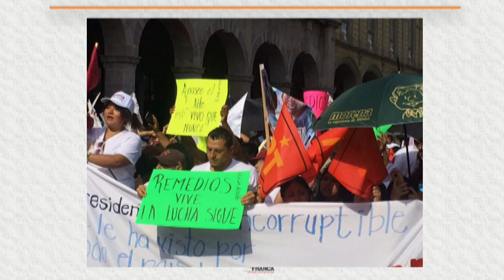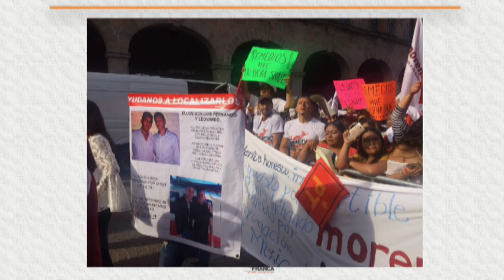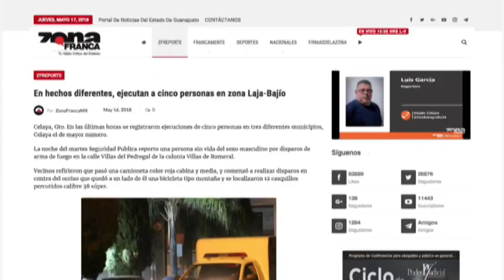Viuda de Remedios Aguirre lo sustituirá en Apaseo el Alto